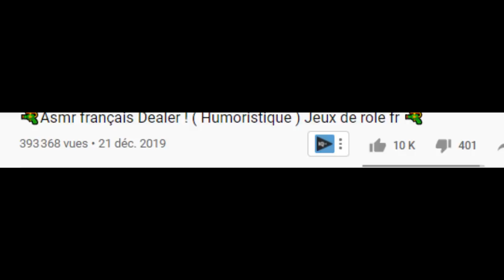Asmr français Dealer ! ( Humoristique ) Jeux de role fr 2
🔹 J'apprends le chinois et l'anglais ! Des superbes langues ! et surtout je suis un passionné d'hypnose et de psychologie alors si tu veux voir des contenus plus sérieux qui pourront t'aider dans ta vie professionnelle ou privée ( confiance en soi , trouble du sommeil , anxiété sociale etc .. ) alors je t'invite à aller sur ma chaîne 100% hypnose asmr !
我正在学习中文和英文！ 精湛的语言！ 最重要的是，我对催眠和心理学充满热情，因此，如果您希望看到更认真的内容对您的职业或私人生活有帮助（自信，睡眠障碍，社交焦虑等），那么我会 邀请您继续进入我的100％催眠ASMR频道！
I am learning Chinese and English! Superb languages! and above all I am passionate about hypnosis and psychology so if you want to see more serious content that can help you in your professional or private life (self-confidence, sleep disorder, social anxiety etc ...) then I will invite to go on my 100% hypnosis asmr channel!

Réaliser des Sous-Tires Anglais, Français : merci beacoup !

Hey ! Je m'apelle Tom ASMR ! J'ai crée ma premiére chaîne youtube asmr il y a 7 ans ! Elle s'apellait ASMR photographe .
Bonne humeur et humour voila le secret de mes vidéos ! J'ai toujours pensé que l'humour etait incroyable car un sourrire n'a pas de prix !
Hey! My name is Tom ASMR! I created my first asmr youtube channel 7 years ago! Her name was ASMR photographer.
Good humor and humor that is the secret of my videos! I always thought humor was amazing because a smile is priceless!
嘿! 我叫Tom ASMR！ 我7年前创建了我的第一个asmr youtube频道！ 她的名字叫ASMR摄影师。
幽默感和幽默感是我视频的秘密！ 我一直以为幽默很神奇，因为微笑无价！